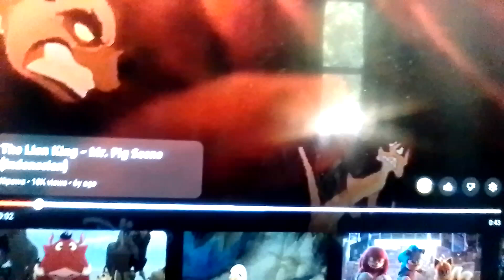The Lion King - Mr. Pig (Indonesian)